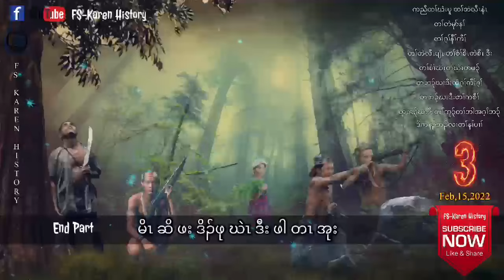🔴 Ep:484 FSKarenHistory | မိၤဆိဖးဒိၣ်ဖုဃဲၤဒီးဖါတၤအုး | End Part - 3